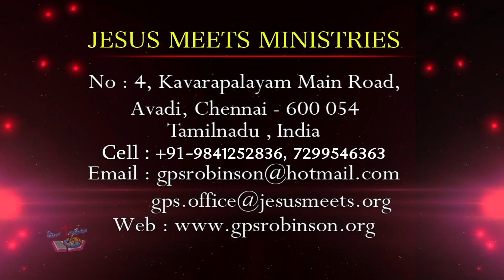ENGLISH | EVERYDAY WITH THE HOLY SPIRIT | December 16 | Bro.G.P.S. Robinson